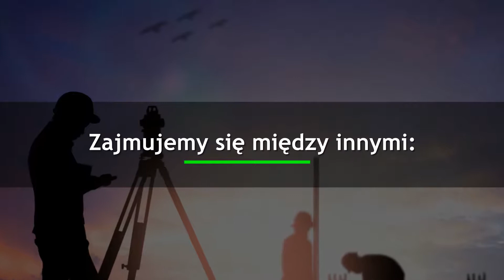Kompleksowa obsługa geodezyjna Sanok Pomiary geodezyjne. Mirosław Dworzański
Nazywam się Mirosław Dworzański i prowadzę firmę, która zajmuje się pomiarami geodezyjnymi i nie tylko. Działalność prowadzę od 2009 roku. Siedziba zlokalizowana jest w Sanoku, na terenie województwa podkarpackiego. Ofertę kierujemy zarówno do klientów indywidualnych, jak i właścicieli mniejszych i większych przedsiębiorstw. Zakres naszych obowiązków obejmuje kreślenie różnego rodzaju map, głównie do celów prawnych lub projektowych, a także wykonywanie podziału działek i rozgraniczaniu nieruchomości. Ponadto obsługujemy różne inwestycje. Zatrudniani przez nas pracownicy to specjaliści w swojej dziedzinie, którzy poradzą sobie z każdym zadaniem. Służymy pomocą i doradztwem na każdym kroku. Pracujemy przy pomocy nowoczesnego sprzętu geodezyjnego, za pomocą którego możemy sporządzić bardzo dokładne pomiary w terenie, niezależnie od warunków pogodowych.  Zależy nam na Państwa zadowoleniu. Zapraszamy na naszą stronę internetową